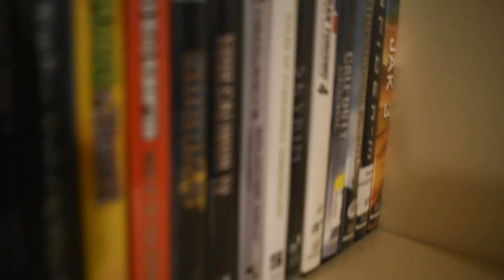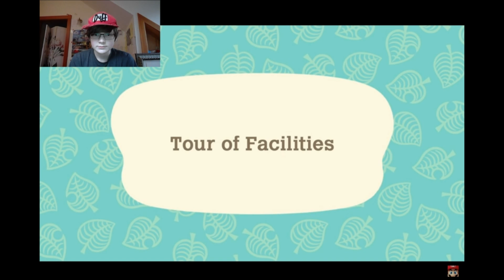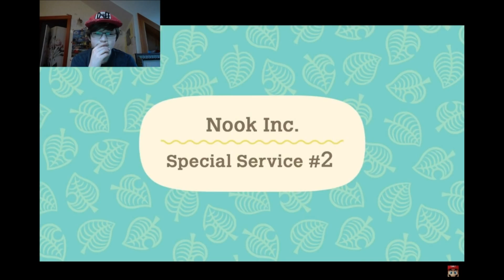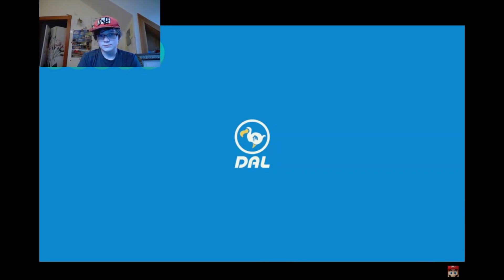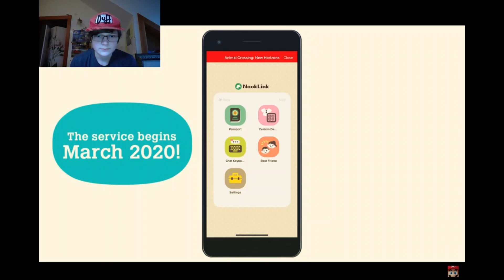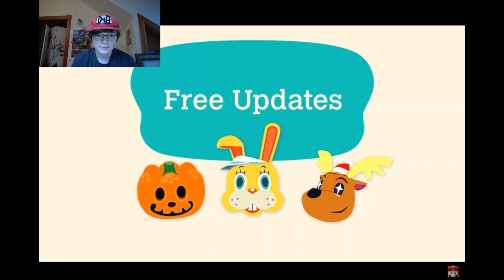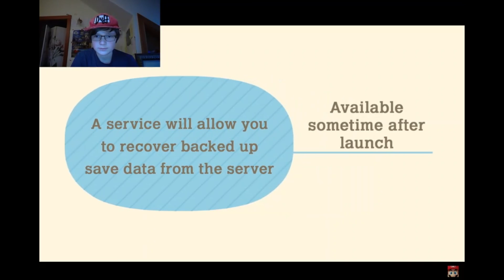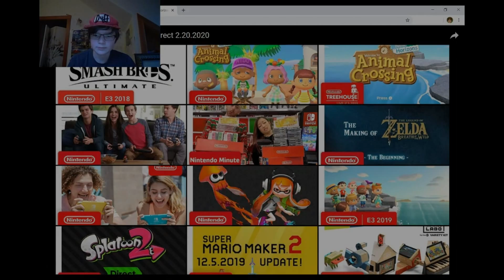Animal Crossing New Horizons Nintendo Direct Reaction!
sorry for missing a video last week but i promise it wont happen again. i just got busy. anyway today we are reacting to the new nintendo animal crossing direct. i hope you enjoy. so sit back, relax, get some popcorn and enjoy the video!